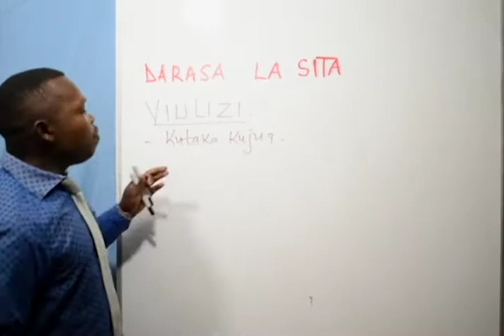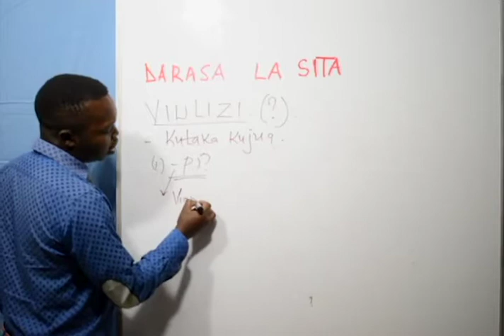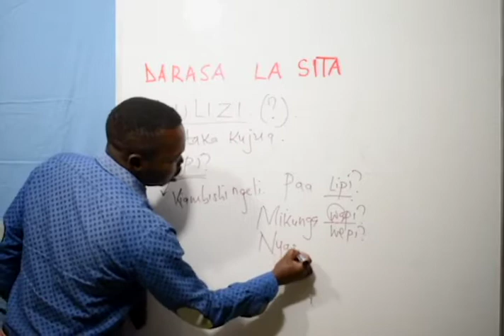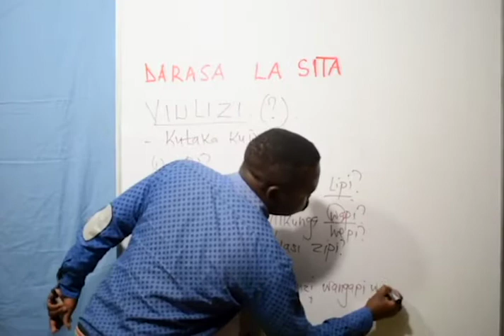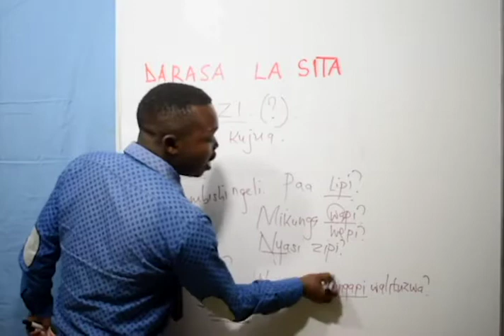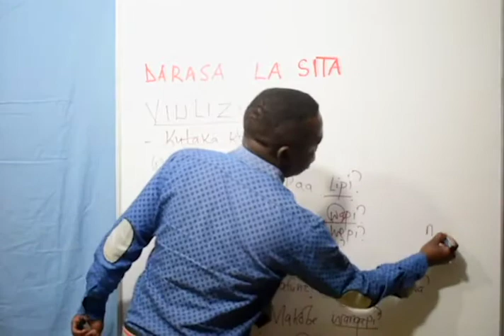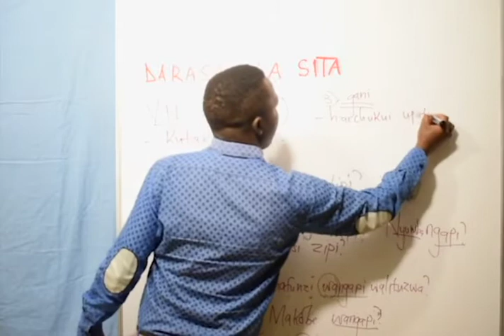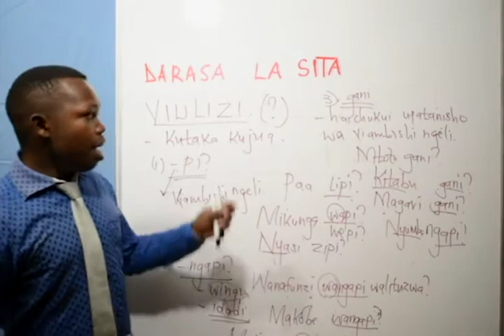Class 6 Kiswahili( Viulizi )